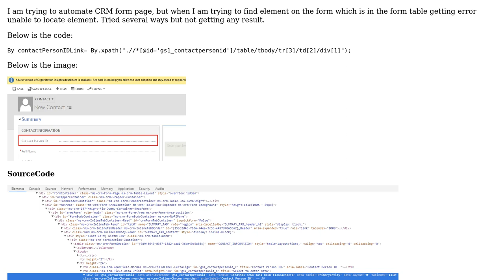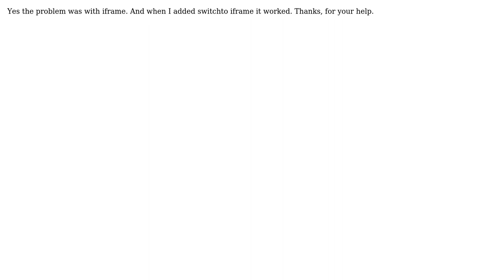Unable to find element in the table using Selenium Webdriver when automating Dynamics 365 CRM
With thanks & praise to God, and with thanks to the many people who have made this project possible! You are responsible for your own actions.